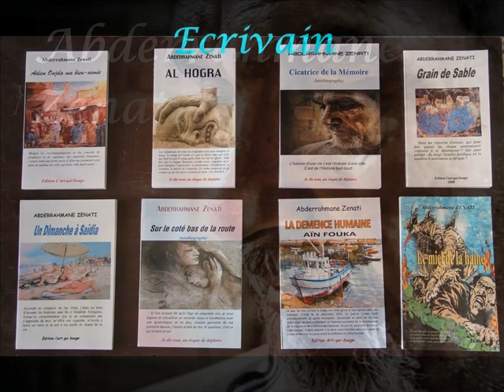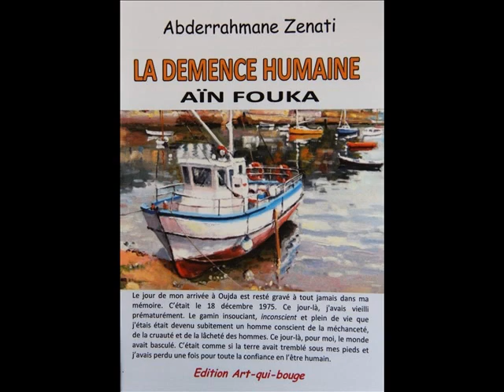A Zenati1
UN HOMME… UN DESTIN…

ZENATI est nul doute, une légende vivante au Maroc.
C’est avec Les cigognes reviendront-elles à Oujda ?, son premier ouvrage, paru en 1994, que cet artiste peintre autodidacte s’est imposé auprès du public comme l’un des écrivains maghrébins contemporains les plus originaux et les plus audacieux.

Au départ pourtant, rien ne semblait devoir porter ce self-made-man qui n’avait jamais fréquenté l’école, vers la peinture et encore moins vers l’écriture.

Né en 1943 dans un milieu frôlant la misère, orphelin à l’âge de cinq ans, dès l’aube de son enfance, il se retrouva abandonné dans l’enfer de la rue. Comme Gavroche de Victor Hugo et Rémi d’Hector Malot, livré à lui-même au grès de ses pas, ventre affamé et tremblant de froid, il erra durant des années dans les rues et les terrains vagues…
 Pour survivre, il mangeait n’importe quoi, en fouillant dans les poubelles, parmi les chiens et les chats.  Son enfance triste et déchirée n’a été bercée que par les rêves et les contes que lui narrait cheikh Tayeb, un vieux conteur populaire de "halka".
A force de vivre dans la disette et la saleté, à douze ans, la tuberculose lui perfora les poumons et le cloua dans un lit de l’unique hôpital d’Oujda. C'est là, face à la bonté des infirmiers et aux discussions profondes avec ses compagnons malades, qu’il a apprit conscience de la réalité de sa vie. Tous ces échanges variés lui permettaient de vivre intensément un espoir à travers l’humain de chacun. Lui, qui, jusque-là, ne se souciait seulement que de manger, pour survire l’heure présente, la pensée de savoir de quoi son demain serait fait, avait soudain germé dans ses pensées. Et seul, par instinct, il se mit à gribouiller des dessins sur n’importe quel papier lui tombant sous la main. Puis, avec passion il s’initia à la peinture, à la lecture et bientôt à l’écriture.
A dix-huit ans, grâce à l’appui du docteur Sauvaget, médecin chef de l’hôpital d’Oujda, il fut recruté comme aide soignant. En parallèle avec son métier, il continua à peindre. Il fut le premier marocain à exposer ses œuvres à Oujda en 1958.
A vingt ans il épousa la jeune et charmante Fatima, postière à Oujda, qui lui donna six beaux enfants.
En 1975, il réalisa la maquette du timbre anti-tuberculeux qui rapporta des centaines de millions à la ligue.
  Grâce à son travail persévérant,  bientôt il exposa ses œuvres tant au Maroc qu’à l’étranger.
Il organisa  plusieurs expositions donc le revenu était destiné au profit des œuvres charitables, notamment pour les bébés abandonnés.
Plus d’une cinquantaine d’articles de presse nationaux et internationaux lui ont été consacrés, dans des supports aussi prestigieux que « Jeune Afrique, Le Figaro, Le Monde, pour ne citer que ceux-ci, sans compter les innombrables interviews aux émissions télévisées.
Avec la vente de ses toiles, il arriva  à se faire construire une somptueuse maison à Oujda, acheta une belle voiture et épargna assez d’argent.
Cette enviable situation ne dura guère, car, comme la majorité des artistes, il resta au fond de lui-même, toujours rêveur et sentimentalement fragile. À cinquante ans, il tomba follement amoureux de Zoubida, cousine germaine de sa propre femme  et  gynécologue bien connue à Casablanca. Il l’épousa et mena ainsi, durant des années, une vie de bigame avec les deux cousines.  Il quitta Zoubida après cinq ans de mariage et retourna à Oujda.
À cinquante cinq ans, il se retrouva une nouvelle fois seul… Il vit désormais dans la plus profonde des solitudes avec d’infinie méditation et de rêveries douloureuses.  la peinture demeure sa raison d’être et l’écriture spontanée sa consolation…